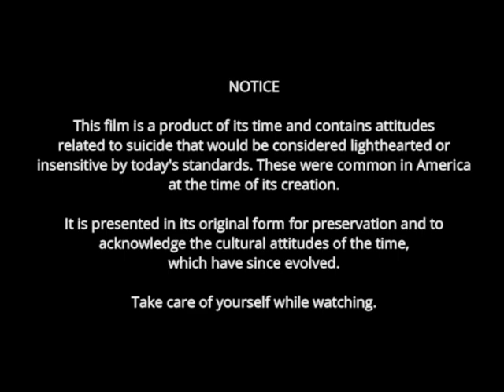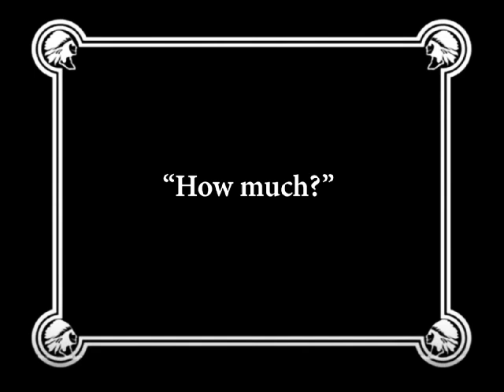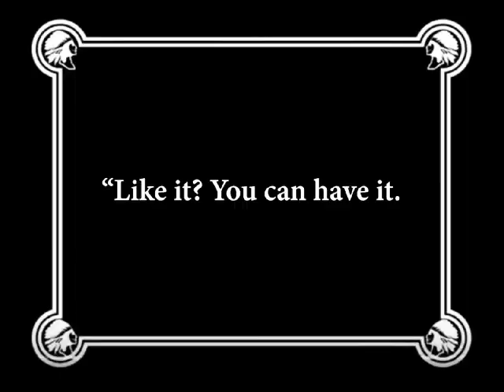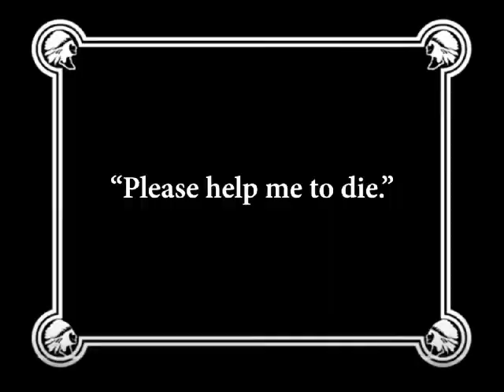In The Park (1915) | Charlie Chaplin Creates Chaos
IN THE PARK is a silent comedy film released by Essanay Studios, written by, directed by, and stars Charlie Chaplin. It was released on March 18, 1915.

During a walk in the park, the Little Tramp encounters a couple, a crook, a policeman, a nursemaid, and a stolen handbag.

This was one of several films Charlie Chaplin created in a park setting at the Golden Gate Park in San Francisco.

Starring Charlie Chaplin, Edna Purviance, Leo White, Leona Anderson, Bud Jamison, Billy Armstrong, and Ernest Van Pelt